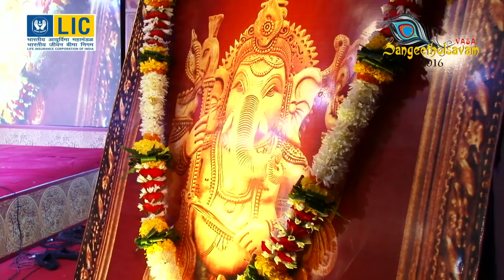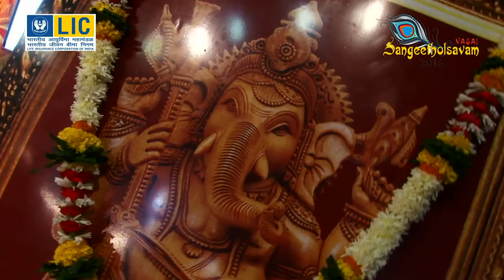Balabhaskar's Carnatic fusion in vasai sangeetholsavam 2016 organised by vasai fine arts society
Balabhaskar performing in Vasai Sangeetholsavam held on February 2016 in Vasai
organised by Vasai Fine arts
in Mrudangam Vidwan Bombay Ganesh
 Violin Support Vidwan Naryanan Parthasarthy
Ghadam : Vidwan Vazhapilli Krishnakumar, Morsing : Vidwan Payyanur Govinda Prasad